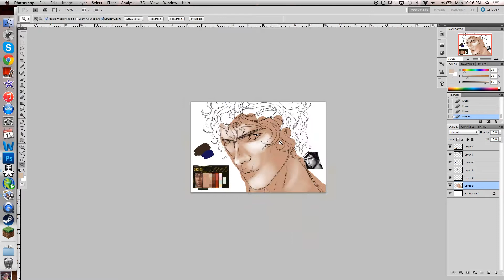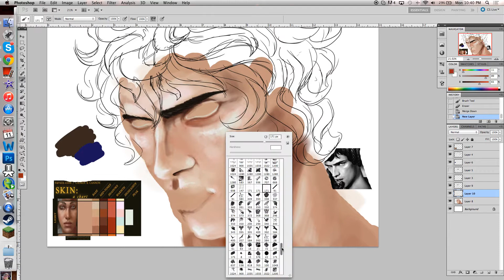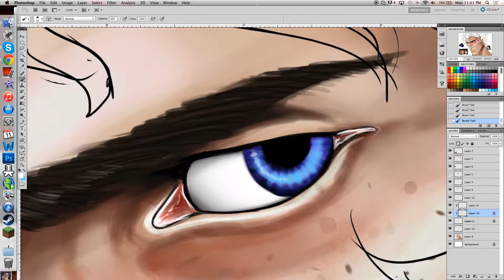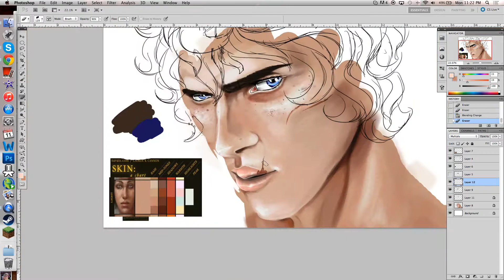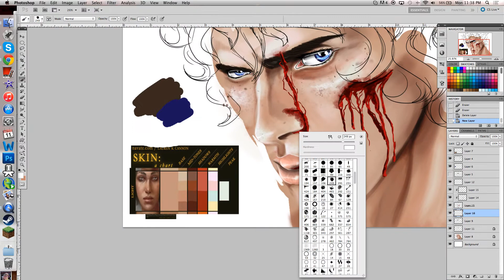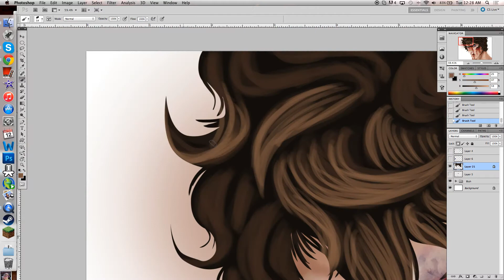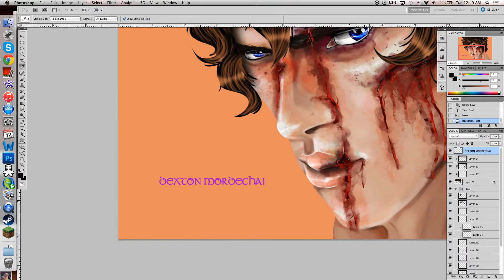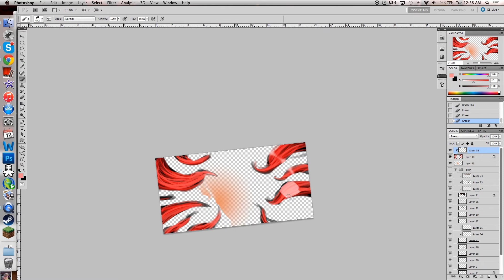Dexton Portrait: OC timelapse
I've been doing a lot of portraits lately haha